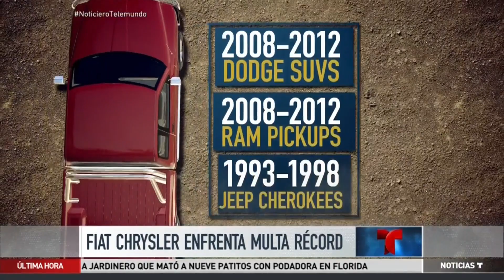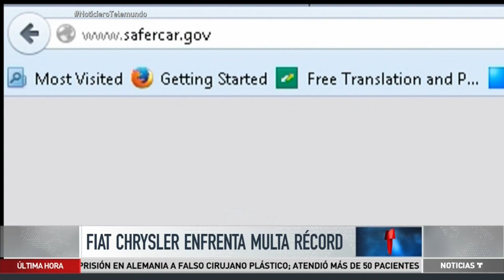Multa récord a la automotriz 'Fiat Chrysler' por falla en vehículos | Noticiero | Noticias Telemundo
Video oficial de Noticias Telemundo. La empresa deberá comprar casi medio millón de autos que llamó a revisión, por haberlos vendido con defectos

 Imponen una multa récord a la automotriz 'Fiat Chrysler' por fallas en algunos vehículos | Noticiero | Noticias Telemundo